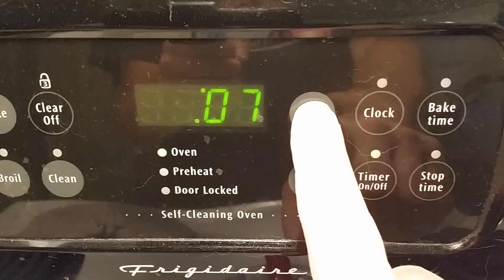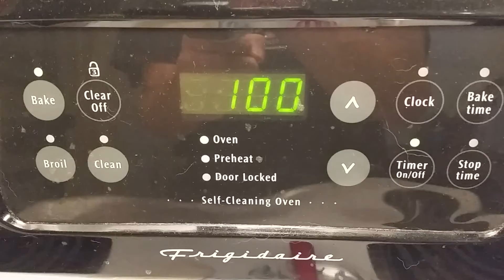Zucchini Bread!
Oven fired zucchini bread baking